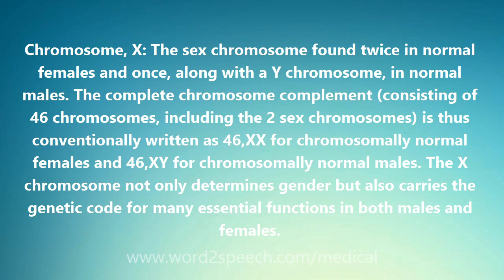Chromosome, X - Medical Meaning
Chromosome, X

Chromosome, X: The sex chromosome found twice in normal females and once, along with a Y chromosome, in normal males. The complete chromosome complement (consisting of 46 chromosomes, including the 2 sex chromosomes) is thus conventionally written as 46,XX for chromosomally normal females and 46,XY for chromosomally normal males. The X chromosome not only determines gender but also carries the genetic code for many essential functions in both males and females.